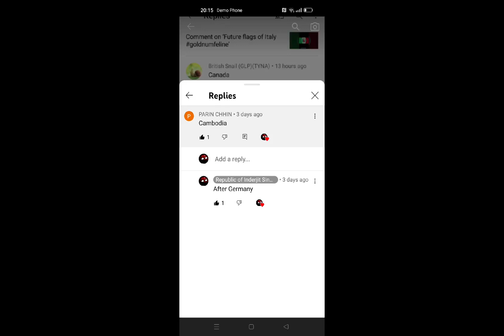Future flags of Cambodia